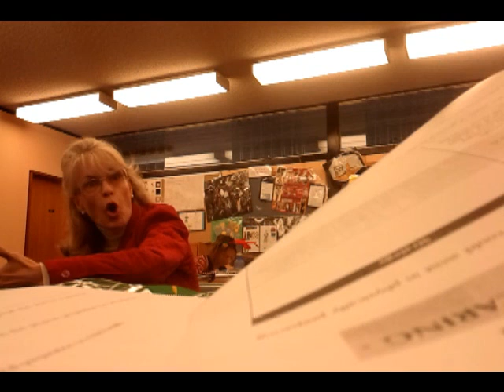CAFS Sub Preaching - What Would Jesus Do?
Our CAFS Sub started preaching to us about sluts and rapests. "Its the behavior that is bad, not the person"